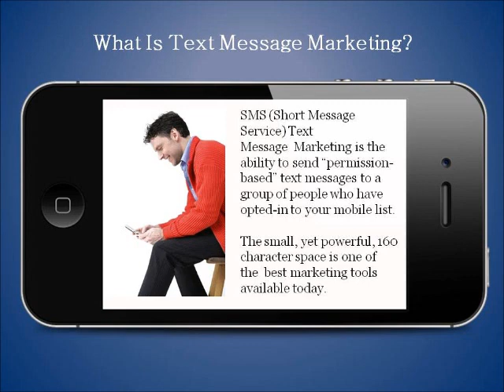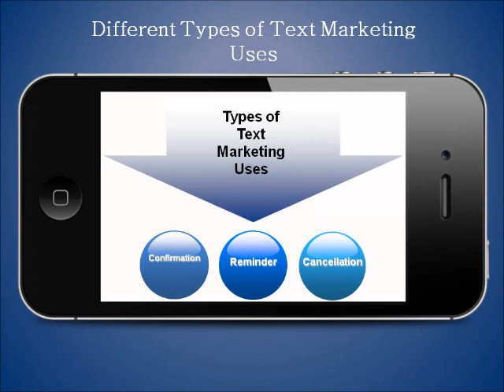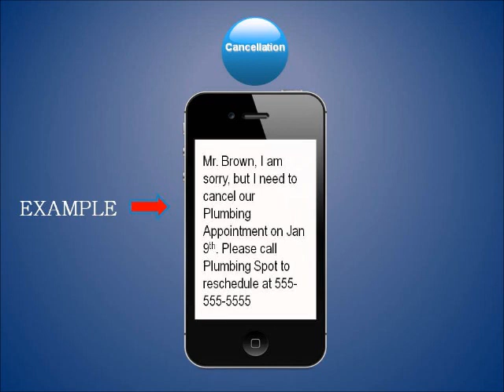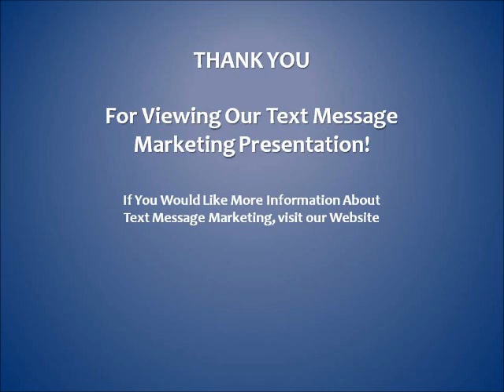SMS Text Message Marketing | Smart Mobile Marketing Strateg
SMS Text Messaging is part of an overall Mobile Marketing Strategy for Local Businesses. We offer Tutorials and tools for plumbers.  Do-It-Yourself and Save- Visit our eStore.